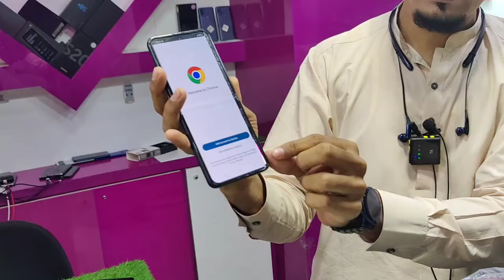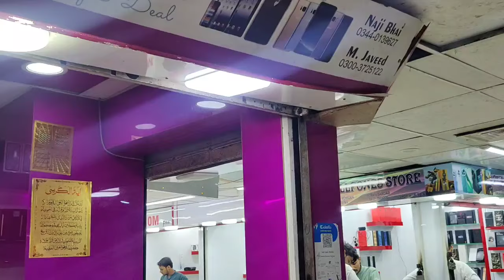Jackpot Mobile Iphone 15pro x 8 8+ OnePlus 8T Realme Samsung S20 S23+ ||Technical Gossips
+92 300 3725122 Shop number

Thank you for contacting soft Link mobile.         Karachi sadar Amma tower first floor shop no F 46